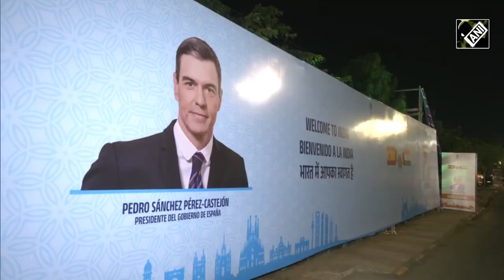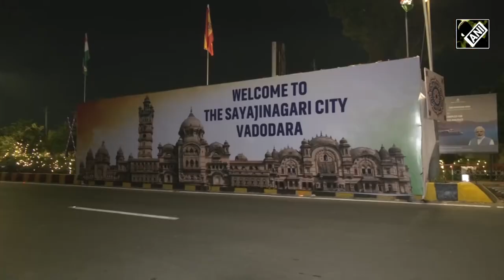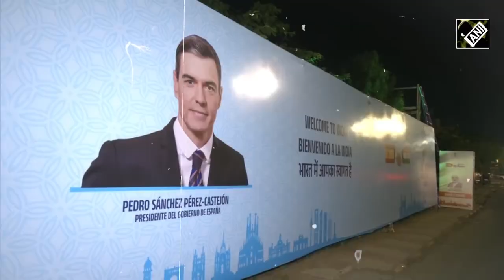PM Modi और PM Sanchez के स्वागत के लिए Vadodara में विशेष तैयारी